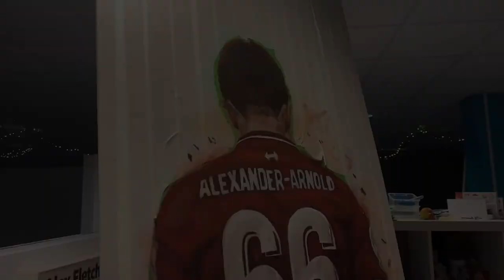Young artist raises money for Liverpool charities during lockdown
A Liverpool One retail worker has been utilising his furloughed time wisely using his artistic talents to raise money for three important Liverpool charities.

During national lockdown 3.0 Alex Fletcher spends all his furloughed time creating detailed painting often depicting some of Liverpool’s best football players both past and present.

The 27 year old has dedicated his time through the previous lockdowns too and all the proceeds from his original paintings and prints go to The Hillsborough Justice Campaign, Everton in the community and Marcus Rashgords - Fareshare.

Without a doubt, Alex is helping to paint a brighter picture of the pandemic.